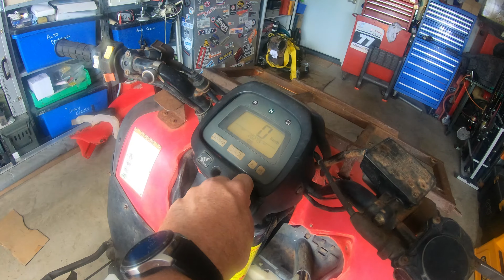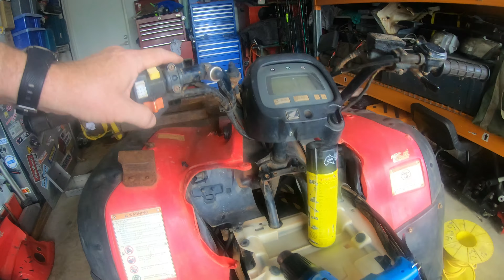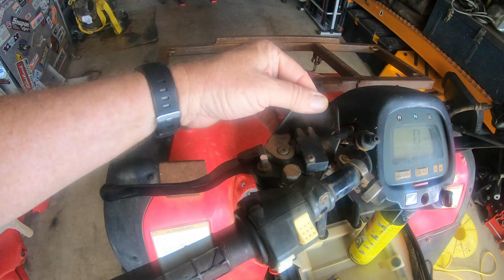15 year old Honda ATV project EP 2 The startup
In Ep 2 of the Honda project, I channel MUSTIE 1, a fellow creator known for getting small engines running.

Track: Tule- Fearless (Instrumental)
🔥DOWLOAD